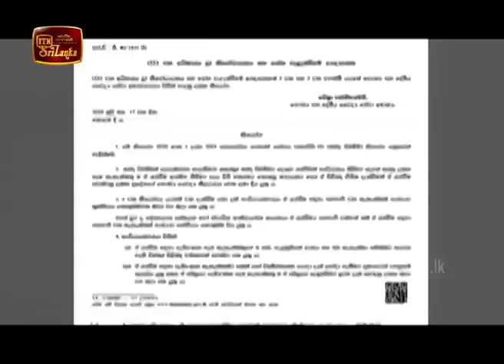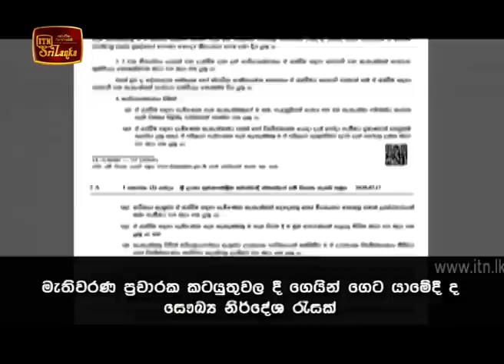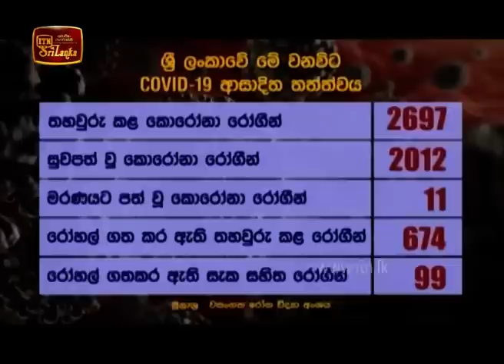ITN News 2020-07-18 | 12.00 PM